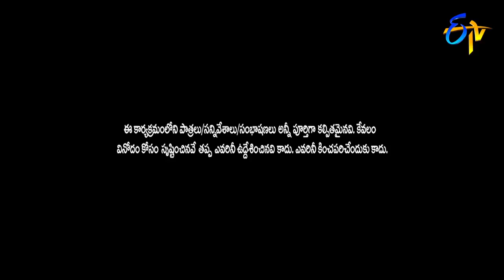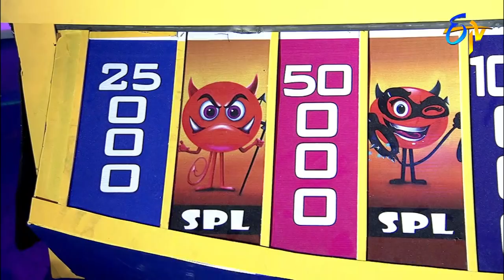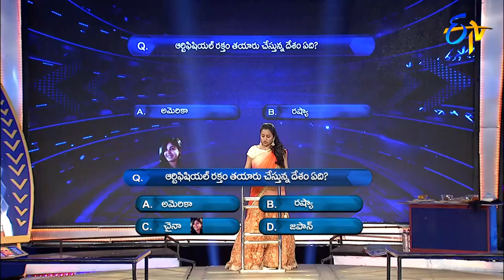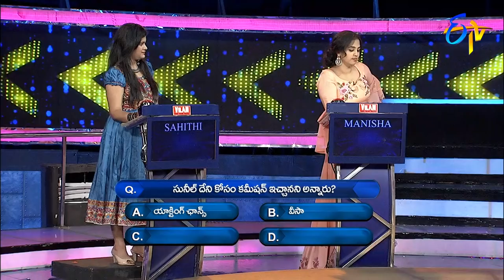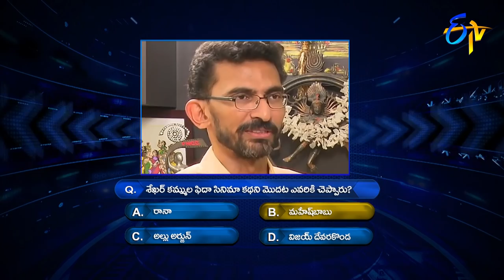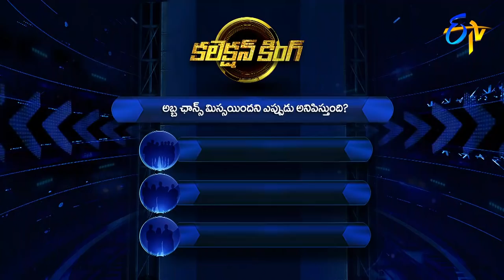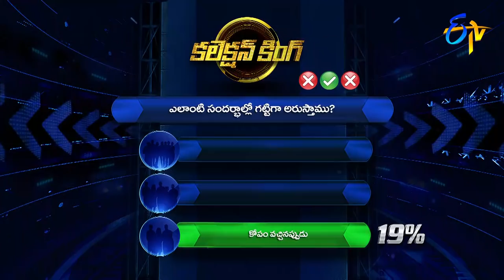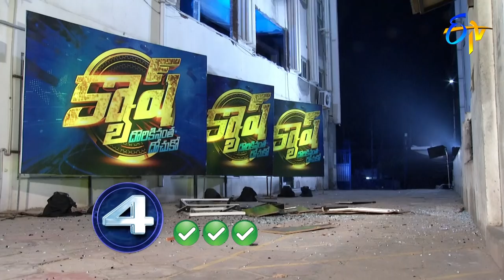Cash | Lipsika, Kaumudi, Manisha, Sahithi | 15th December 2018 | Full Episode | ETV Telugu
Beautiful playback singers Manisha, Sahithi, Kaumudi and Lipsika join the show and participate in various rounds of games to win cash.